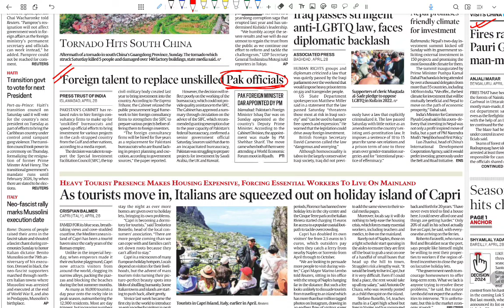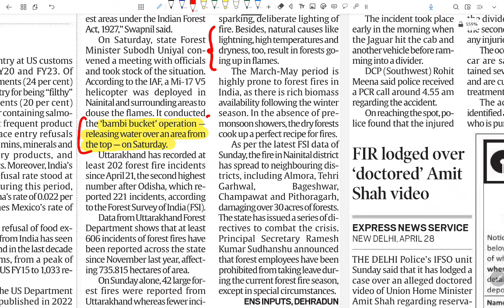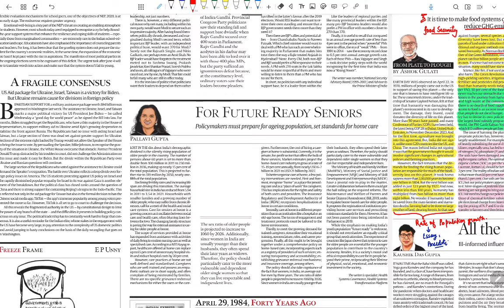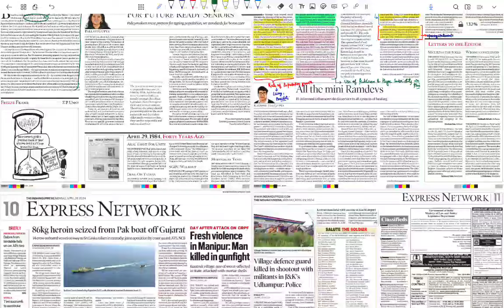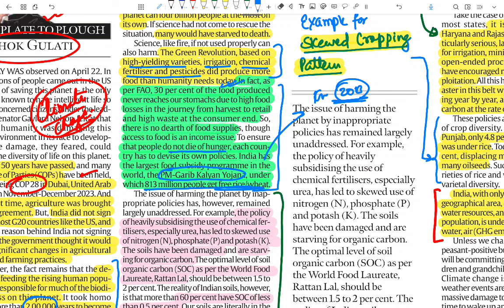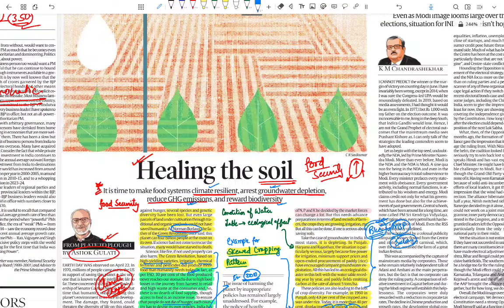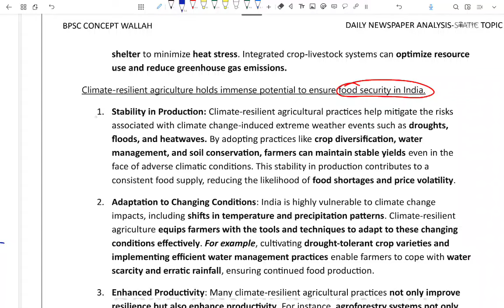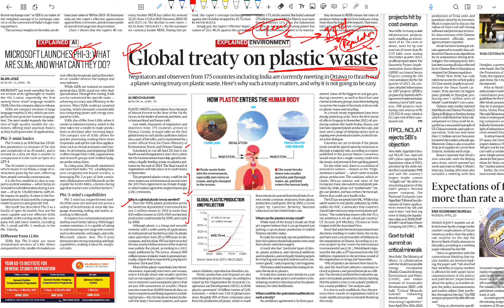Climate Resilient Agriculture | Sustainable Agri Practices | Newspaper Analysis | 29.04.2024